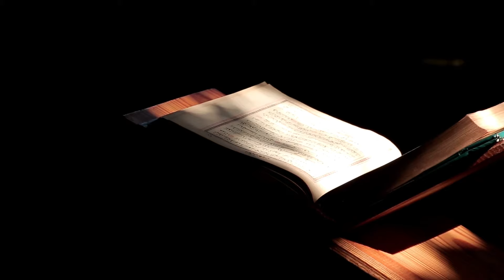GÜZELDİR KABE YOLLARI - UNUTULMAZ İLAHİ - ABDURRAHMAN ÖNÜL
Zalimin nefsin yola gelmez
İçindeki ateş sönmez
Günahı karını yüzüme gülmez
Güldür sultanım aman
İçindeki ateş sönmez
Güldür sultanım aman
Öyle bir günahım var ki
Kimselerde görülmemiş
Bir gönül yanıp tükenmiş
Ey Sultan Abdulbaki
Kimselerde görülmemiş
Ey Sultan Abdulbaki
Neyleyim bahçe bağı
İstemem sensiz sefayı
Çektiğim çile, cefayı
Gör Sultan Abdulbaki
Neyleyim bahçe bağı
İstemem sensiz sefayı
Çektiğim çile, cefayı
Gör Sultan Abdulbaki
Kimselerde görülmemiş
Ey Sultan Abdulbaki
Kimselerde görülmemiş
Ey Sultan Abdulbaki
Geldim yüzüm karasıyla
Yandım gönül sevdasıyla
Beni mevlanın aşkıyla
Yaksın kan Abdulbaki
Geldim yüzüm karasıyla
Yandım gönül sevdasıyla
Beni mevlanın aşkıyla
Yaksın kan Abdulbaki
Kimselerde görülmemiş
Ey Sultan Abdulbaki
Kimselerde görülmemiş
Ey Sultan Abdulbaki
Her gülün varmış dikeni
Gördüm nice dert çekeni
Muhammed'in hasretini
Ver Sultan Abdulbaki
Muhammed'in hasretini
Ver Sultan Abdulbaki
Kimselerde görülmemiş
Ey Sultan Abdulbaki
Kimselerde görülmemiş
Ey Sultan Abdulbaki
Hadsiz günah işlemişem
Tövbe nedir bilmemişem
Ömrüm boşa tüketmişem
Himmet Sultan Abdulbaki
Hadsiz günah işlemişem
Tövbe nedir bilmemişem
Ömrüm boşa tüketmişem
Himmet Sultan Abdulbaki
Kimselerde görülmemiş
Ey sultan Abdulbaki
Kimselerde görülmemiş
Ey Sultan Abdulbaki
Ey Sultan Abdulbaki